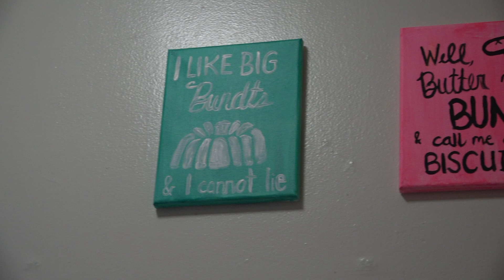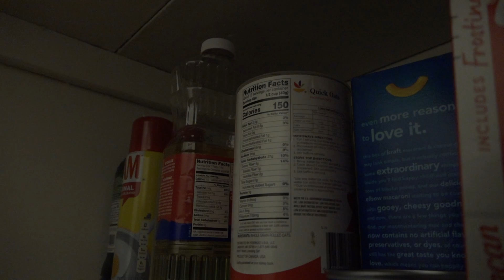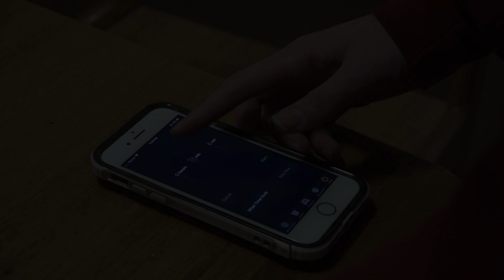Brownies: An Observational Documentary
Trying my hand in an observational documentary for my film class.